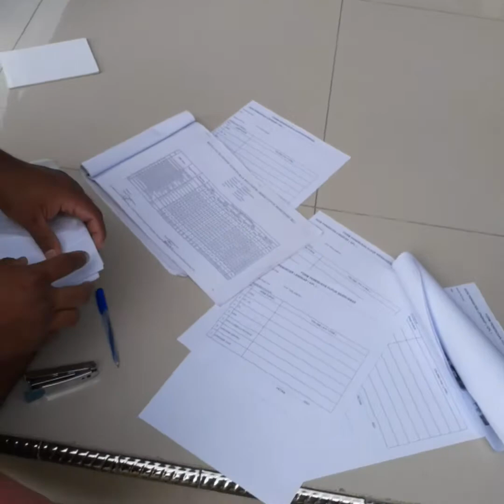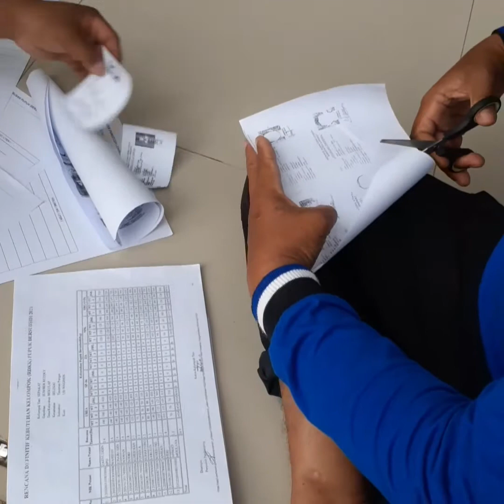Pertanian, pengambilan pupuk untuk anggota kelompok petani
pupuk orea dan poska sudah disalurkan ke petani dengan memenuhi administrasi yg diminta. semoga para petani jaya dan makmur.